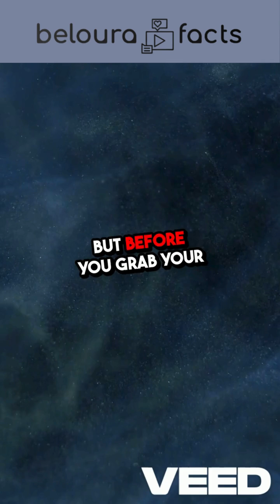Top 5 Ocean facts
🌊 5 Amazing Facts About the Ocean You Won't Believe! 🌊

Get ready to dive into the incredible mysteries of our oceans!
In this video, we're exploring 5 jaw-dropping facts about the ocean that will completely change the way you see the deep blue. From underwater waterfalls to glowing seas, the ocean is full of surprises waiting to be discovered! 🌟

🎥 In this video you’ll learn: ✅ How Challenger Deep is deeper than Mount Everest is tall 🏔️
✅ Why more than 95% of the ocean is still unexplored 🌍
✅ How the ocean contains 20 million tons of hidden gold 💰
✅ The amazing optical illusion of underwater waterfalls 🌊
✅ How bioluminescent plankton make the ocean glow at night ✨

✨ Fun, facts, and stunning visuals await you!